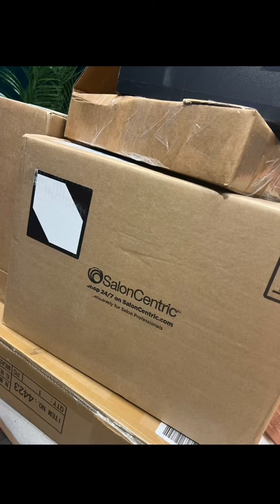Rose Gold Hair